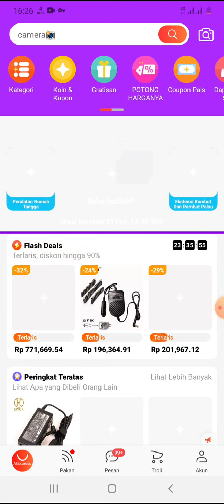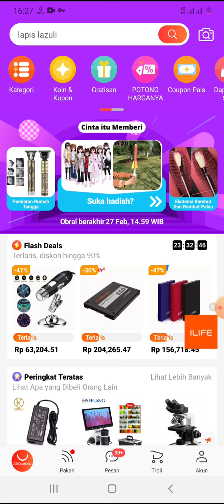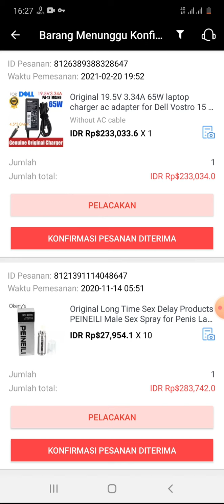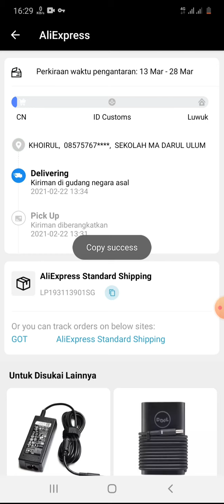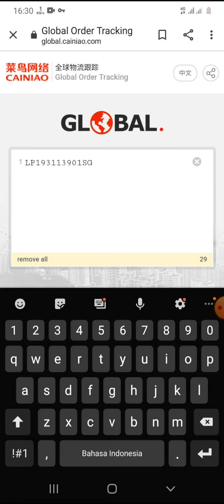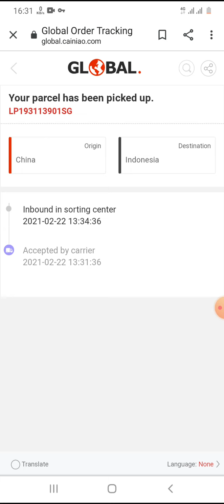CARA MELACAK PAKET IMPORT DARI ALIEXPRESS LEWAT HP | TRACKING PACKAGE FROM ALIEXPRESS BY PHONE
aliexpress alternative dropshipping,
aliexpress alfamart,
aliexpress bea cukai,
aliexpress bayar di alfamart,
aliexpress cod indonesia,
aliexpress cara bayar,
aliexpress dropshipping,
aliexpress doku,
aliexpress dan alibaba,
aliexpress dropshipping shopee,
aliexpress doku wallet,
aliexpress id,
tracking aliexpress indonesia,
tracking aliexpress shipment,
tracking aliexpress standard shipping,
aliexpress tracking sinhala,
aliexpress tracking number,
aliexpress tracking unavailable,
aliexpress tracking india,
aliexpress tracking code,
cek resi aliexpress,
aliexpress india delivery tracking,
aliexpress delivery tracking,
aliexpress dropshipping tracking,
numero de tracking aliexpress,
aliexpress tracking explained,
aliexpress fake tracking number,
how to tracking aliexpress,
aliexpress tracking not updating,
aliexpress india post tracking number,
aliexpress order tracking,
aliexpress order tracking in india,
aliexpress tracking india post,
aliexpress parcel tracking,
aliexpress package tracking,
aliexpress product tracking